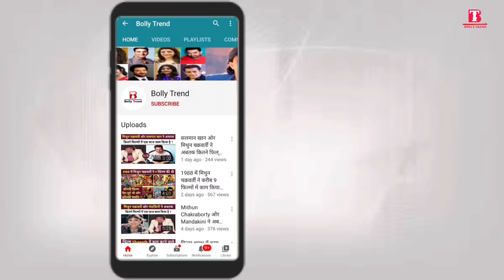80's में सबसे ज्यादा हिट फ़िल्म किसने दिया है | Mithun Chakraborty | Amitabh Bachchan